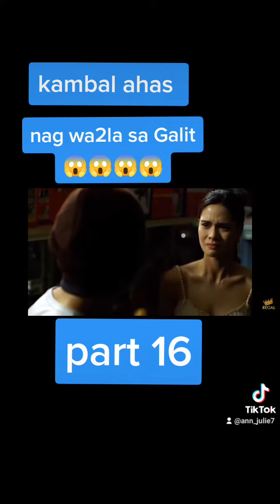kambal ahas Ang kwento Ng Robenson mall 😱